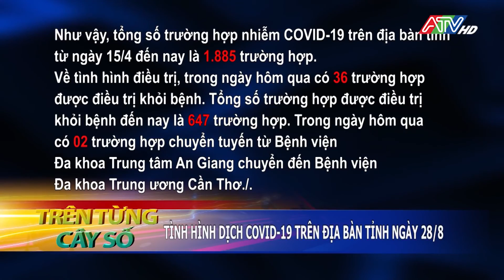CẬP NHẬT TÌNH HÌNH DỊCH COVID 19 TỈNH AN GIANG, NGÀY 28/8/2021 (NGUỒN ATV)